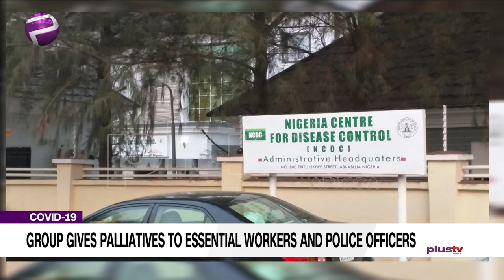Group Gives Plliatives To Essential Workers And Police Officers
In providing assistance to frontline workers whose means of livelihood had been deeply affected by the various lockdown measures put in place to curb the spread of the COVID-19 virus in Lagos State, Polo Limited distributed food items and essential commodities to members of the Nigerian Police Force resident at the Ikeja Police College.